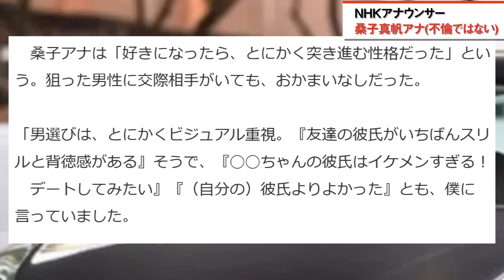エッッ！なアナウンサー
サブチャンネルの登録をお願いいたします。